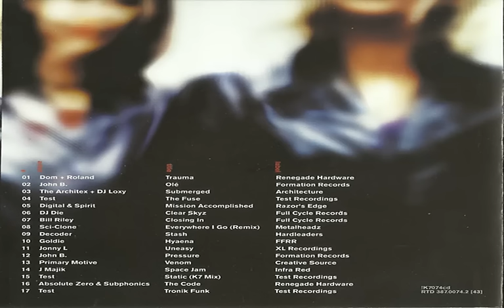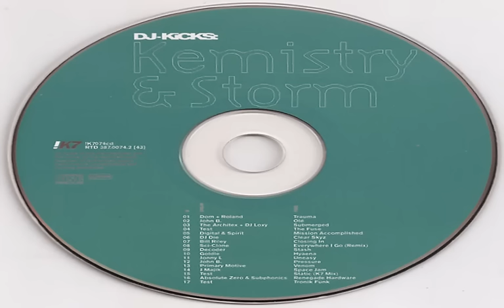Kemistry & Storm - DJ Kicks (1999)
Razors Edge
Tracklist
Dom & Roland - Trauma
John B - Olé
Architex & Loxy - Submerged
Dillinja - The Fuse
Digital & Spirit - Mission Accomplished
DJ Die - Clear Skyz
Bill Riley - Closing In
Sci-Clone - Everywhere I Go (Remix)
Decoder - Stash
Goldie - Hyaena
Jonny L - Uneasy
John B - Pressure
Primary Motive - Venom
J Majik - Space Jam
Lemon D - Static (K7 Mix)
Absolute Zero & Subphonics - The Code
Dillinja - Tronik Funk
Studio !K7 ‎– !K7074cd